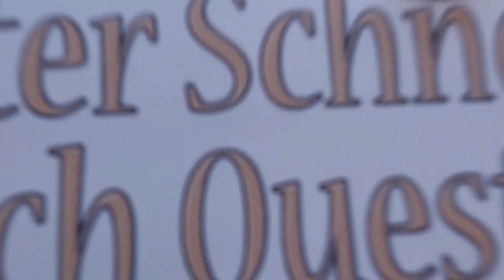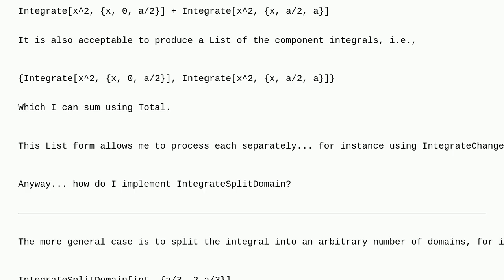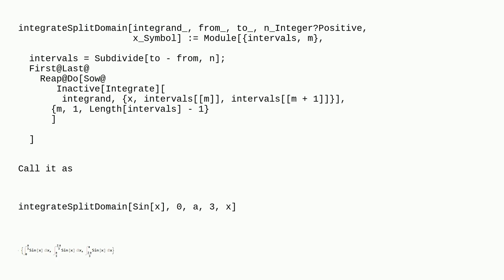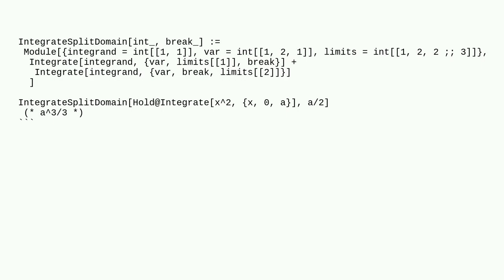Mathematica: Split integral domain function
Split integral domain function

A special thanks goes out to the community

  calculus-and-analysis integratechangevariables